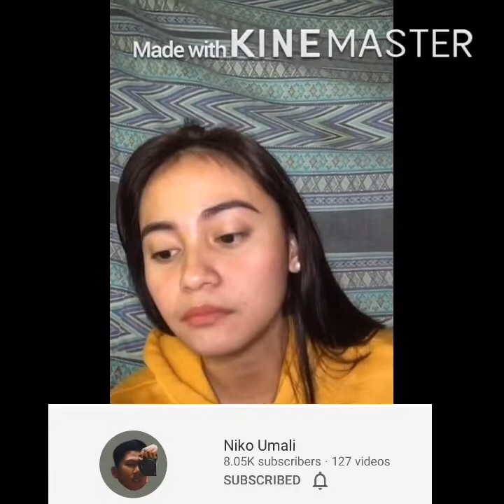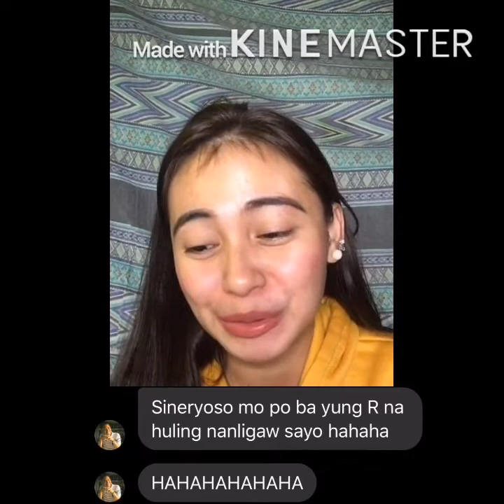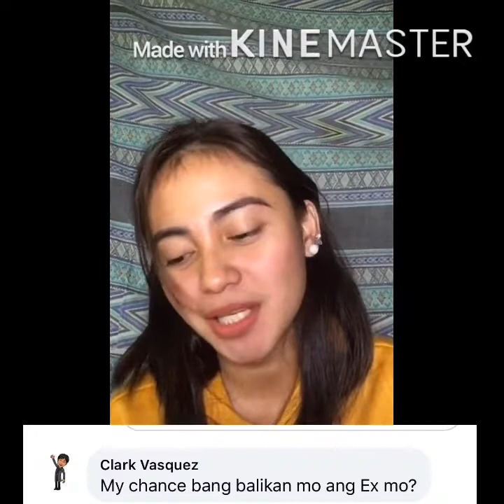“Babalikan paba ang ex? 🤔” (Sagot samga tanong”